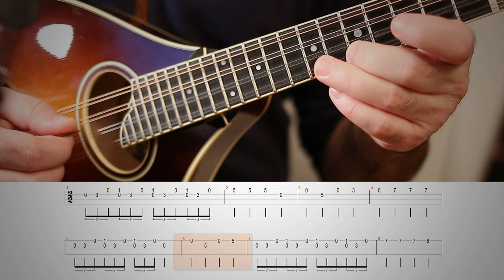The X-Files Mandolin Tutorial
Here is a short tutorial to learn the X-Files theme on the mandolin. But keep in mind that the truth is out there !

- These lessons are free but if you want to support me you can make a donation